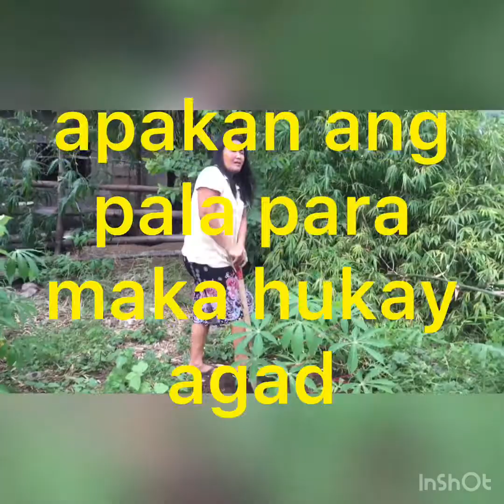Planting Banana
ganito ang buhay probinsya